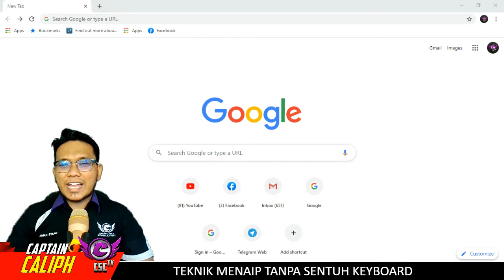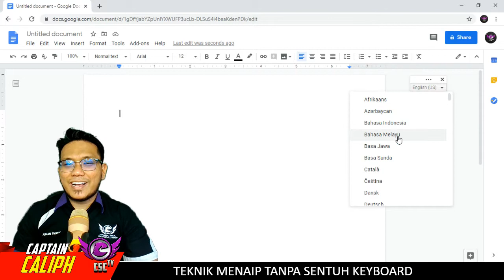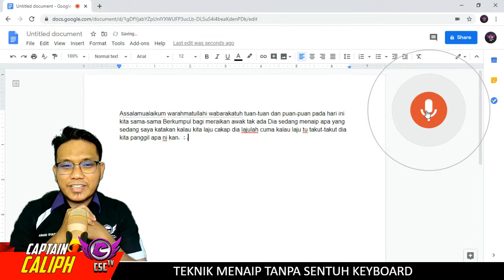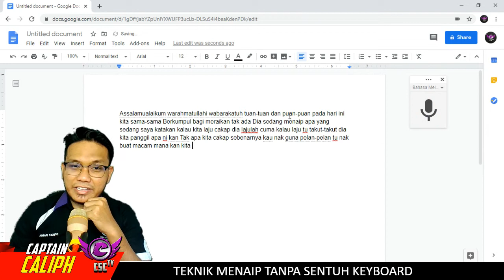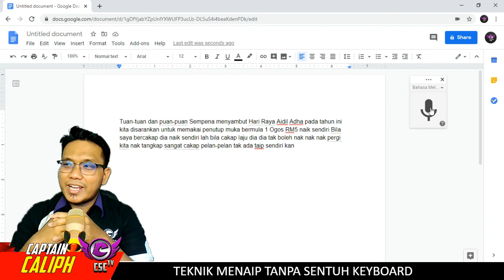E-PDPC : Teknik Menaip dan Menulis Dokumen Tanpa sentuh Keyboard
Semoga video ini bermanfaat kepada anda.

share dekat kawan-kawan korang okay?